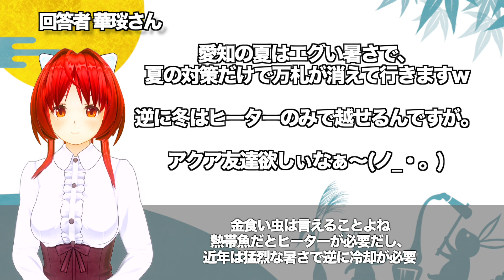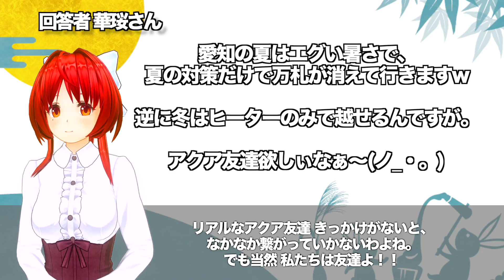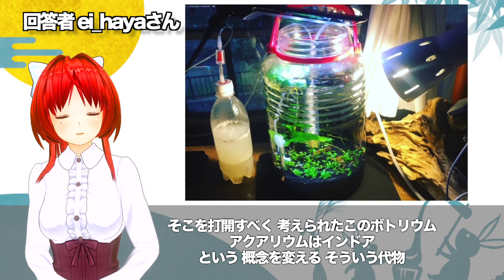日本のアクア人口1100万人 実際 アクア友達は身近にいるのか 大調査！！【アクアリウム 系バーチャルYouTuber】【熱帯魚】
今回もいっぱいご応募いただきありがとうございました。
今回は新企画
もり子さんちょっと聞いてよ
略して 『もりチョコ』のコーナー

アクアリウムは日進月歩
日々起こった出来事を わたし アクアもり子に聞いて欲しい
どんな事柄でもOK
新しいお魚お迎えした 稚魚が生まれた
掃除した エサ変えた 魚の絵を見て欲しい
などなど

文章のはじめに
この後に 聞いた欲しい事柄を 記載ください。

ご回答どしどしお待ちしております
応募方法は下記↓↓

◯グーグルフォーム（動画・画像お持ちの方）

◯YouTubeのコメント欄で受付中

ご応募いただいた方のチャンネル
チェックしてくださいね！！

関連動画
アクアリウムのお掃除事情を大調査！！やっぱり人気は100均アイテムとプロホース【アクアリウム系バーチャルYouTuber】
間欠濾過に約30万のろ過装置 もはや サブフィルターは当たり前 最近の濾過事情【アクアリウム系バーチャルYouTuber】
防災の日スペシャル みんなの 水槽の 防火 防災対策調査！！【アクアリウム系Vtuber】
アクアリウム系 Vtuber 今週のお題 1万円の予算アクアリウム用品を買うなら何が欲しい
アクアリウム系 YouTuber集まれ もり子が紹介してあげる と質問コーナー もり子の部屋

音楽
BGM フリー素材
DOVA-SYNDROME

YouTubeライブラリーから
Front_Porch_Blues
手紙
Swing_Theory